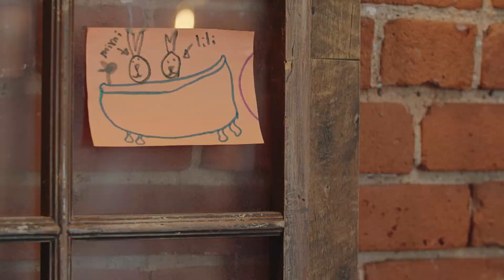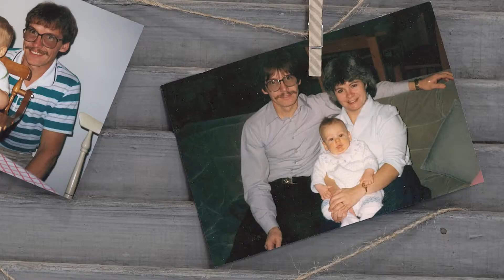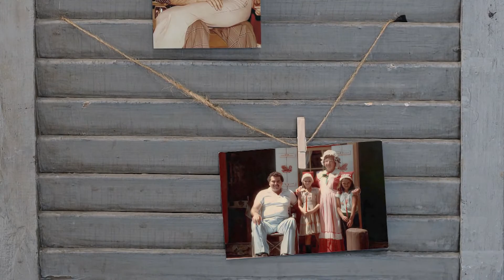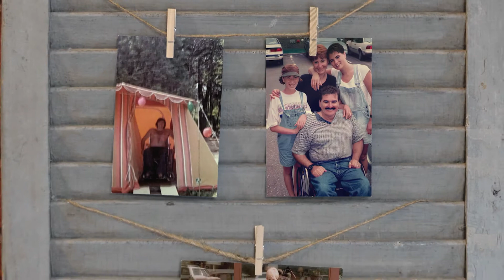Avoir un parent en situation de handicap; quelles sont les influences?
Grandir au sein d’une famille où l’un des parents vit avec un handicap. Discussions et réflexions sur les influences et l'impact de ce contexte familial.
Extrait de l'émission Des familles comme les autres, avec Guylaine Guay, (mardi 20h, en rappel samedi 17h).